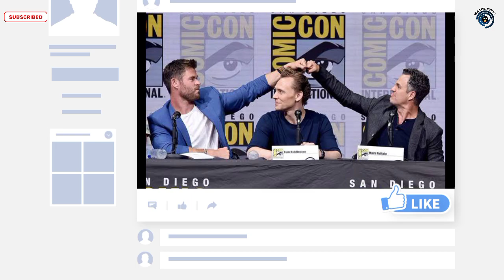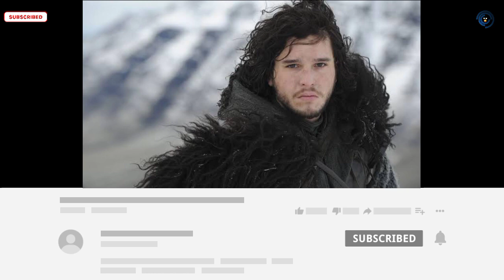Movies Updates : Pathaan, Thor 4, Marvels and many more | Watchy News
Thanking you.
Keep supporting.